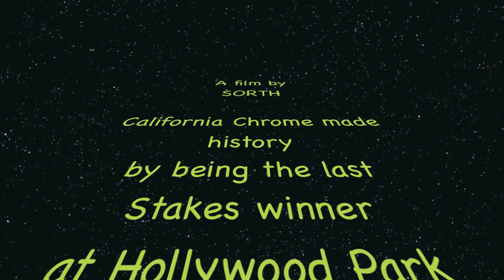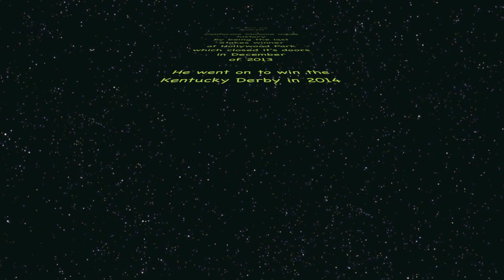California Chrome Victorious in King Glorious Stakes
California Chrome, went down in history by winning the final stakes race at Hollywood Park in the King Glorious.

Victor Espinoza up on California Chrome  closed from fourth in a field of 10 to win by 6 1/4 lengths. He was the favorite and ran 7 furlongs in a time of 1:22.12.

 Art Sherman the trainer likes the way Espinoza rides the horse.